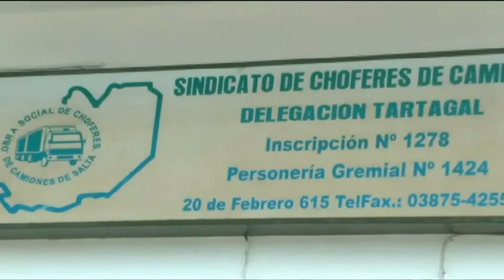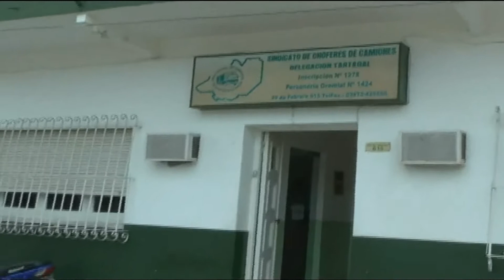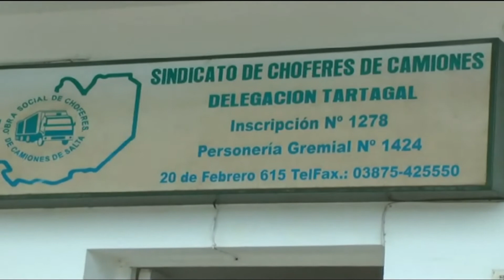LA GRAN MENTIRA DE LAS PETROLERAS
TITULOS DEL 5 DE ABRIL DEL 2017
El lunes los portales de internet anunciaban la firma de un convenio con las operadoras de áreas del norte donde se comprometen a realizar una inversión de 30 millones de dólares, el acto se llevó a cabo en el Grand Bourg con la presencia del gobernador Urtubey, representantes de las petroleras y los gremios del sector. El dirigente camionero salió a aclarar que en el 2013 se había realizado el mismo compromiso  por parte de Tecpetrol sin que hasta la fecha se concrete por lo que Ricardo Corbalán se mostró algo escéptico de la concreción del plan tratándose de un acto de estricta justicia si se lleva a cabo, también aclaro que los trabajos serán realizados por mano de obra local y no permitirán que ingresen empresas de otros puntos del país.